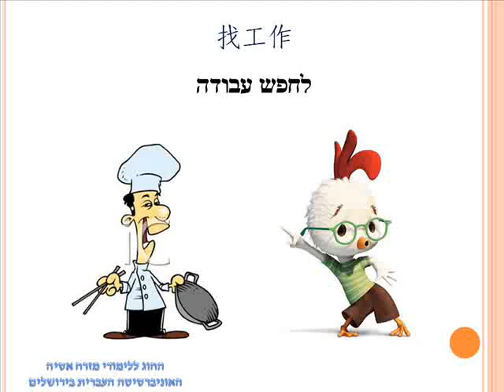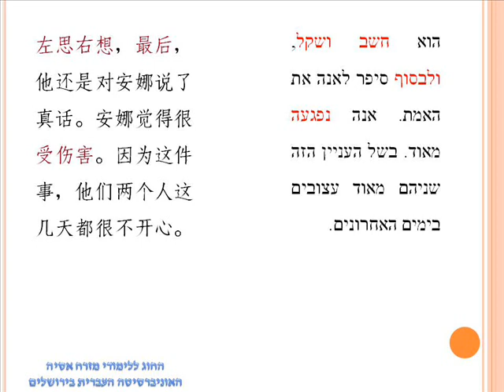shanbet2-zhaogongzuo.wmv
שנה ב
דוד לומד סינית
סיפור מספר 2
לחפש עבודה